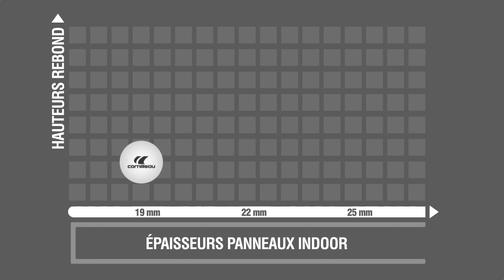COMMENT CHOISIR SA TABLE DE PING PONG CORNILLEAU ?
Comment bien choisir sa table de ping-pong ? L'achat d'une table de ping-pong est un investissement pour toute la famille. Avec cette vidéo, Cornilleau vous présente les critères importants à prendre en compte pour vous aider à bien choisir votre table.